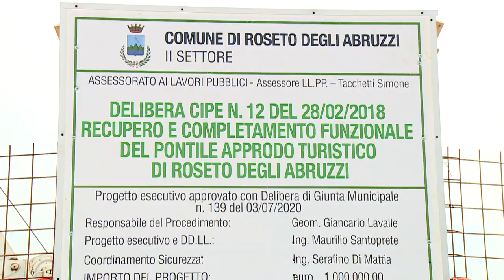Roseto. Iniziano i lavori per il recupero del pontile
Presentati questa mattina i lavori di recupero del pontile di Roseto degli Abruzzi. L’opera vale un milione di euro e dovrebbe essere completata entro sei mesi. Questo il cronoprogramma annunciato dal sindaco Di Girolamo, che ha tutte le intenzioni di candidarsi nuovamente alla guida del comune in provincia di Teramo